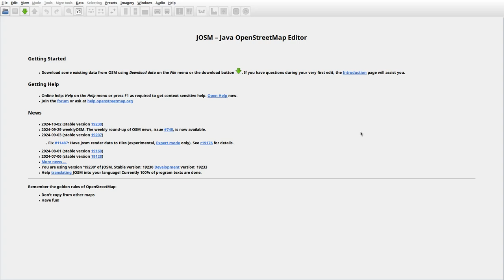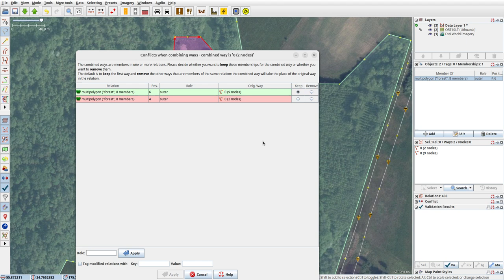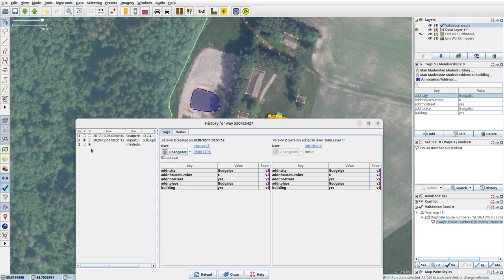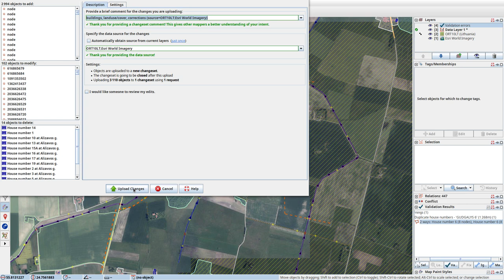JOSMrec2028 2024 10 05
Lithuania. Gudgalys, Pamarnakiai, Repeniškis, Žadeikiai. Tracing buildings (mainly) in JOSM for openstreetmap.